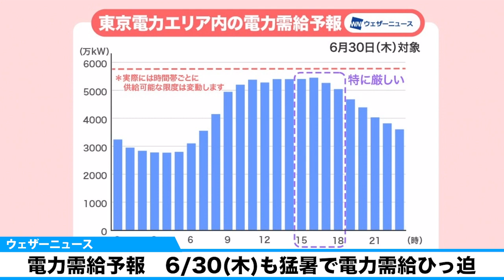【ウェザーニュース電力需給予報】明日も猛暑で電力需給ひっ迫 エアコン使用で熱中症予防し照明等で節電を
【ウェザーニュース エナジーフォーキャストセンター　電力需給予報】
明日6月30日(木)も東日本を中心に猛暑となり、熱中症の危険性が高くなります。
冷房による電力需要が増大し、平日であることも影響して電力需給がひっ迫する可能性があるため、経済産業省は東京電力エリアに「電力需給ひっ迫注意報」をだして節電を呼びかけています（特に15〜18時）。

エアコンの使用は必要不可欠ですので適切に使用し、照明やテレビ・モニター等その他の節電にご協力をお願いします。